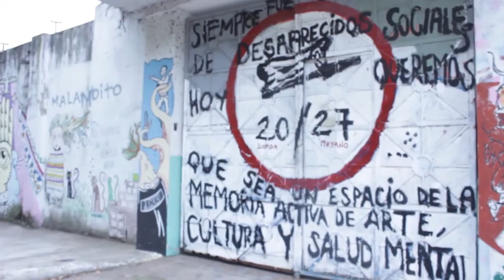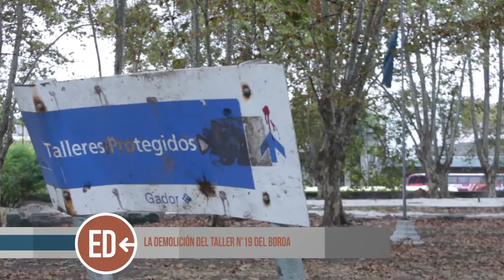Informe | La demolición del Taller Protegido Nº 19 en el Hospital Borda